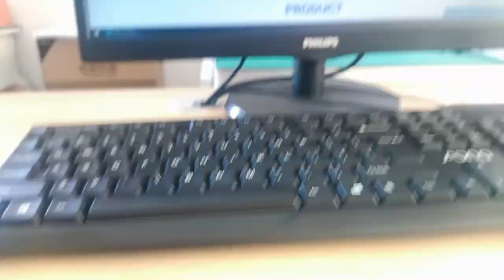RJCSE538101 Compatible ZhuSun Jack Ask for Datasheet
OEM/ODM Factory offer replacements 100% cross RJCSE538101. Reduce COST BY 30%. Reduce LEAD TIME BY 50%.